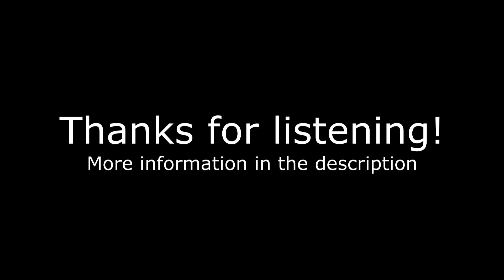"Zashier" - Nathan James Original Composition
Zashier is my D&D Party's resident Warlock.  Born and raised in a desert called the Sand Blight, he now follows the adventures of the party to stop the corrupting sand from spreading.

All of my current music content is considered "Open Source" and can be used freely in projects, presentations, and other media sources.  All I ask is that you give credit if you do!